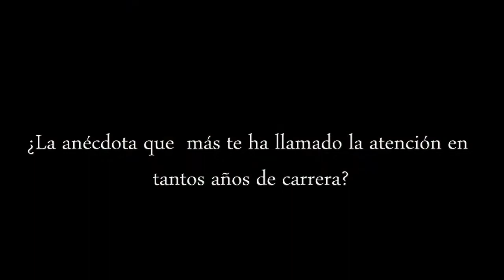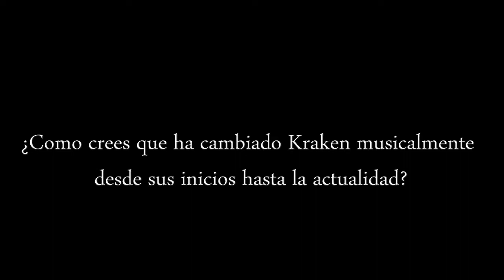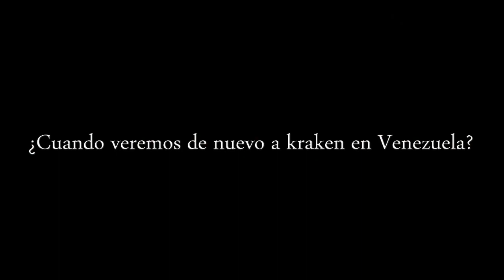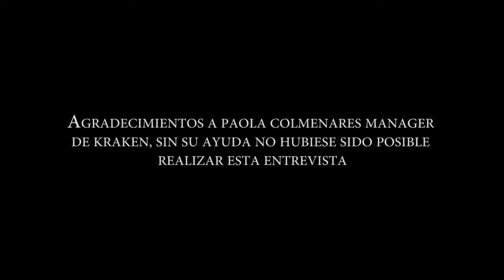ENTREVISTA KRAKEN (COLOMBIA)